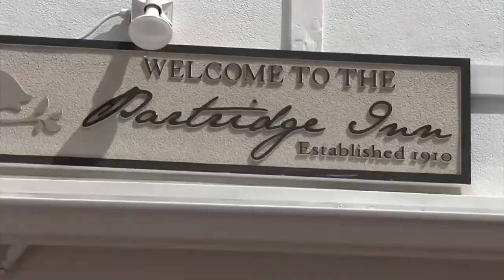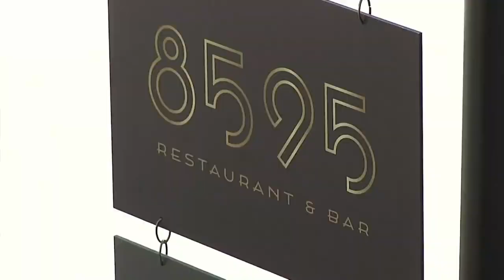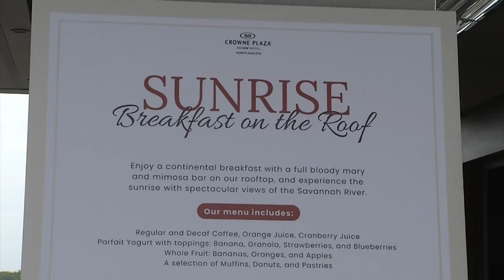CSRA hotels offer rooftop experience, exclusive treats during Masters week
The rooftop experience at The Partridge Inn returns this Masters after being closed last year for renovations. Along with a larger bar area outside, there's now a place to dine inside.